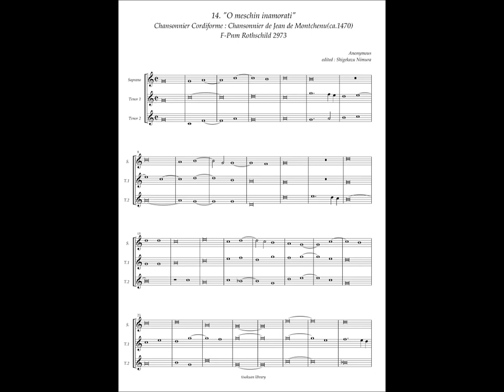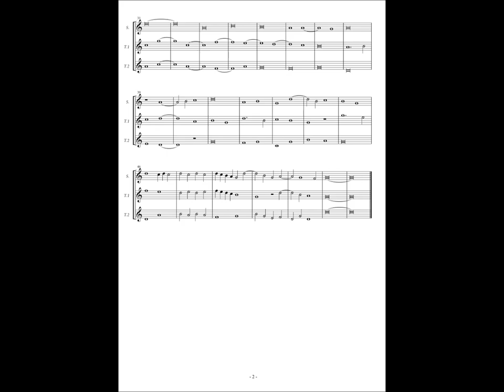Chansonnier Cordiforme, No.14 (Anonymous) "O meschin inamorati"